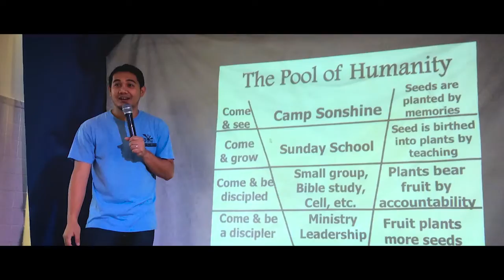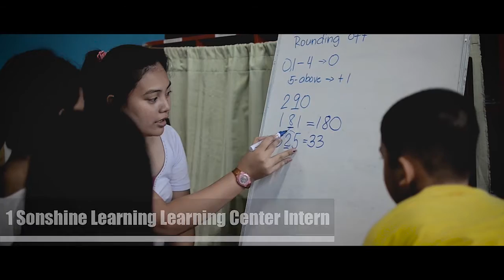Camp Sonshine Center Foundation International